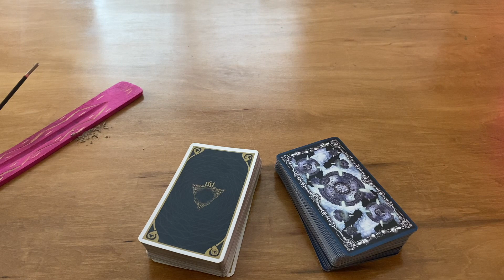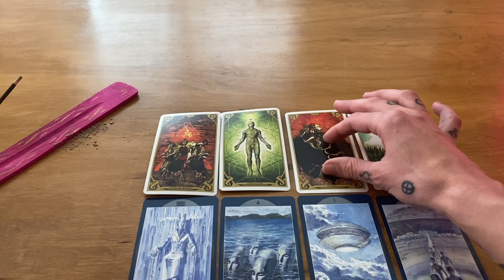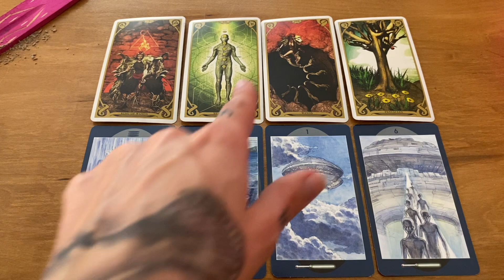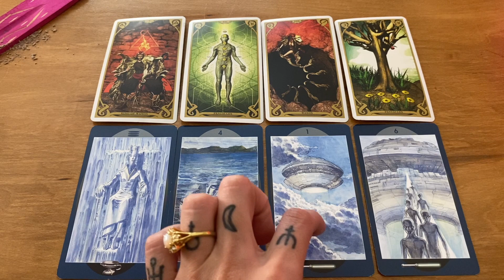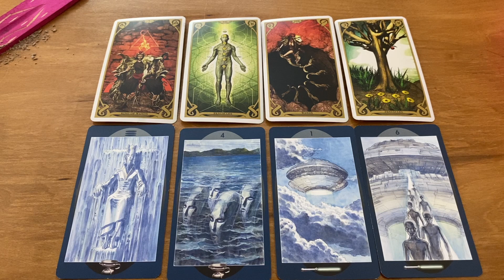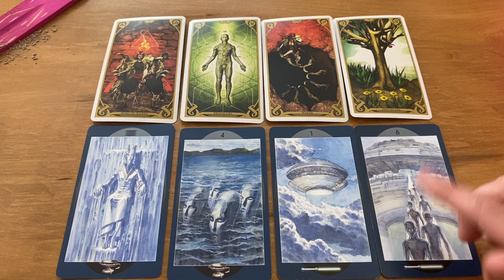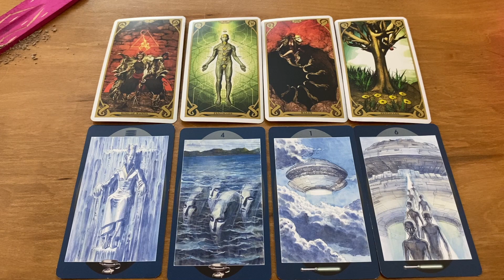Lyran Starseed, Atomic Reality Fields and Morphological Genetic Diversity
Welcome to a Lyran soul collective ascension reading Where I go into this particular radial encryption according to collective density reality fields on earth in alignment to the stargate that strongholds that dimensional platform within the universal celestial 12 tree grid or celestial spheres that extend into higher oscilatory octaves and harmonics within the primal life structures of atomic reality fields.

The Lyrans are going through the deepest work in the bone density and DNA Repairing at
this time.